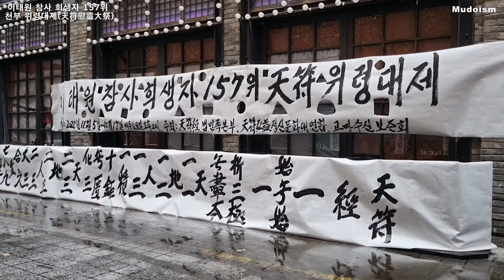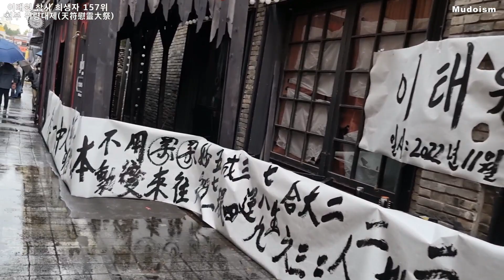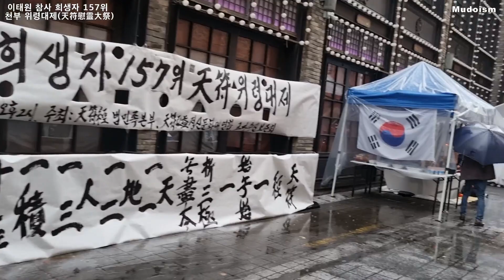이태원 참사 희생자 157위 천부 위령대제天符慰靈大祭 2재 집전 숭례문 법주 우룡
이태원 참사 희생자 157위 천부 위령대제(天符慰靈大祭)

일시 : 2022년 11월12일(토) 2재
장소 : 이태원 참사 현장(해밀톤호텔 뒤)

집전 : 숭례문 법주 우룡스님

주최 : 이태원 참사 천부 위령대제(天符慰靈大祭) 위원회
주관 : 천부홍익정신문화대연합회, 천부경 범민족본부, 고마수신보존회